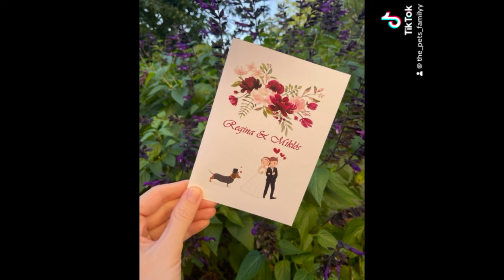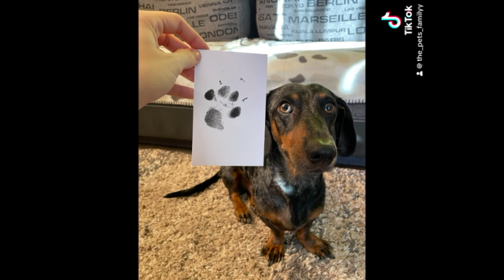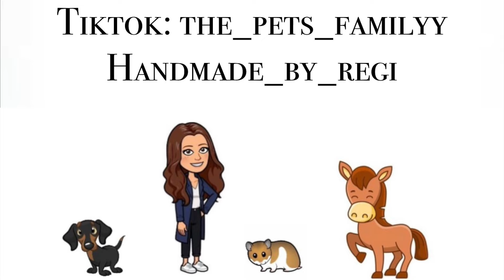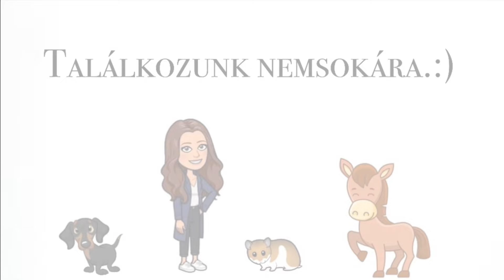A kutyám vicces történetei a képeken..